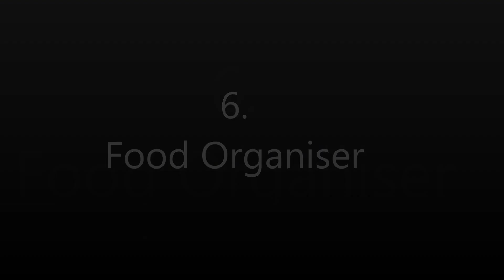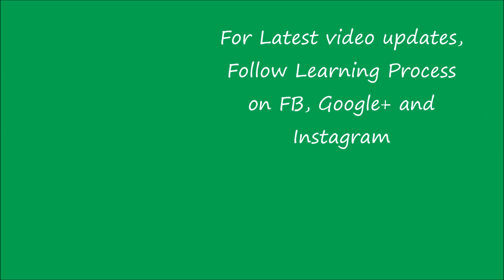10 ways to reuse or recycle old plastic bottle caps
Welcome to Learning Process @DIYPROCESSBYHEMA
This video is showing 10 ways to reuse or recycle old bottle caps.
I am showing some ideas to reuse or recycle old bottle caps in these amazing and stylish ways.